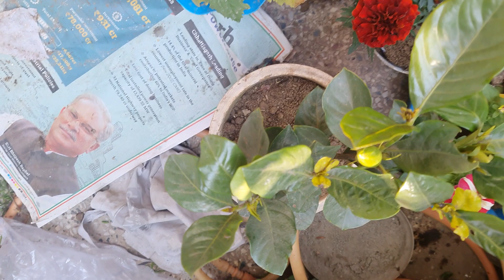छोटी सी जगह में सैकड़ों पौधे कैसे रखती हूं 🤩 Minimum space में Gardening kaise kare?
Winter plants & Succulent Cactus Repotting.

🎵 MUSIC CREDITS -
Support NCS
💥 INTRO CREDITS -
Quik

🌟 OUTRO CREDITS -
Intro Maker

⚡ EDITING SOFTWARE
Kinemaster
🖼️ PHOTO CREDITS
Freepik